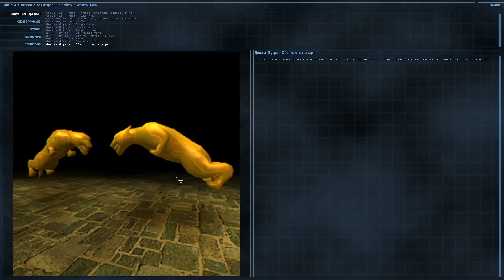Прохождение игры Serious Sam - The Second Encounter #3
Serious Sam - Крутой или же Серьёзный Сэм :)
Прохождение легендарного "мяса" от Croteam.